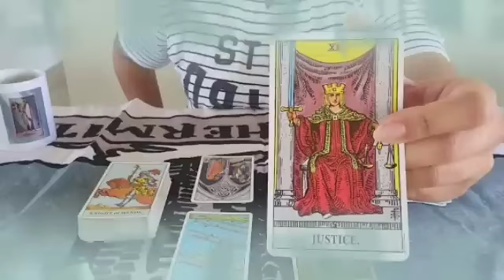برج الجوزاء من 6 إلى 12 أبريل 2024 💥 خبر صادم جاي لك😯بعد ٣ أيام راح يقلب حياتك بالكامل يا جوزاء😱